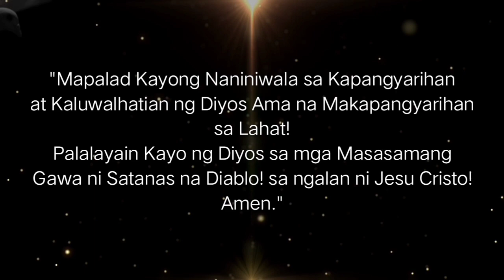EXTENSION OF HEALING POWER!